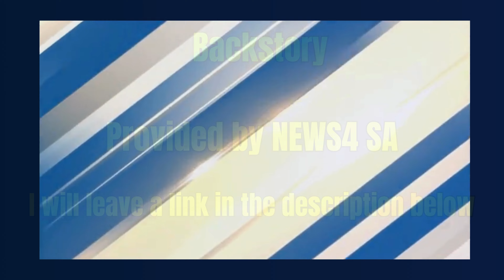Judge Boyd REGRETS DECISION TO NOT JAIL PUNK with ATTITUDE!!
Judge Boyd REGRETS DECISION TO NOT JAIL PUNK with an ATTITUDE!! Today we are in Judge Boyd’s courtroom where this PUNK defendant is facing 10 years in prison for pointing a gun at his sister!

Welcome to Court Trials TV Network, your ultimate destination for the most riveting and informative coverage of live court videos, high-profile criminal trials, in-depth reporting, and personal analysis of the nation's most important and compelling legal proceedings.

At Court Trials TV Network, we are dedicated to bringing you gavel-to-gavel coverage, providing you with a front-row seat to the courtroom drama that captivates the nation. From the gripping testimonies to the intense cross-examinations, we bring you the real-time action as it unfolds.

This channel does not offer legal advice. All commentary provided is of a speculative nature, and all opinions expressed are solely my own.